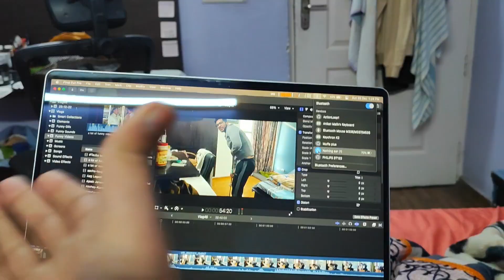Paisa Chori 💰 Or Seenazori | Bhai Pe Behan Ki Dadagiri 💪 | Funny Family Vlog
Aao thora hass lo😂😂

I share my fun moments from the day to bring a smile on your face and make your day a little more fun.